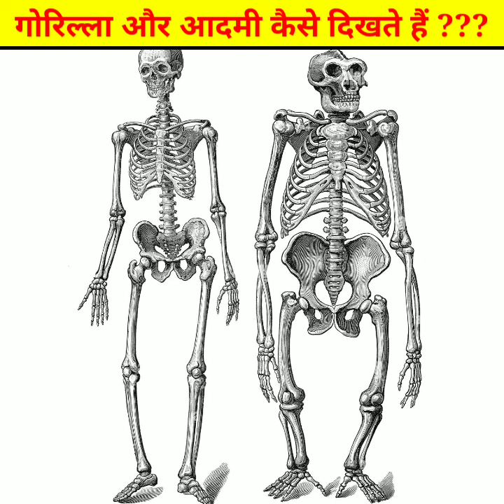Compare Gorilla and Human Internal Structure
Compare Gorilla and Human Internal Structure facts Googly Nation

Googly Nation Keywords.

YouTube Shorts
Gorilla
Human
Mysterious Facts
Facts vedio
Shorts vedio